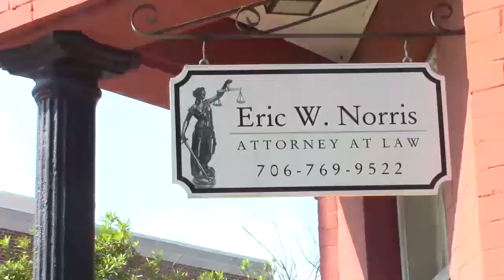Judge Eric Norris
Gov. Nathan Deal appointed Eric Norris to be Athens-Clarke and Oconee county's fourth Superior Court judge.